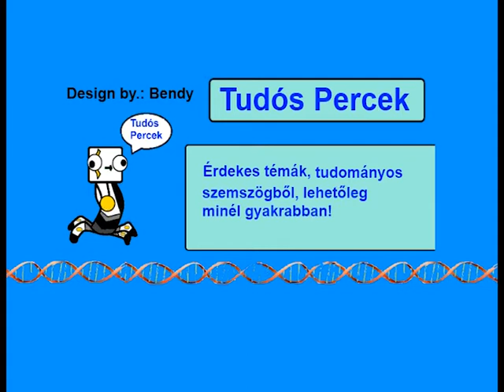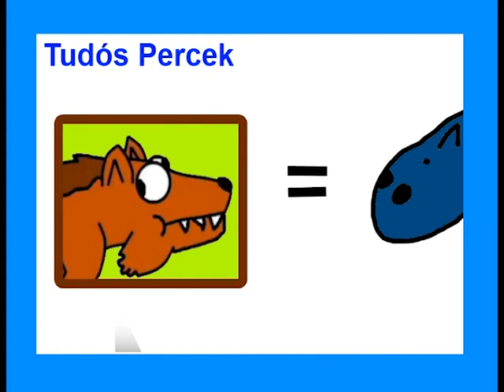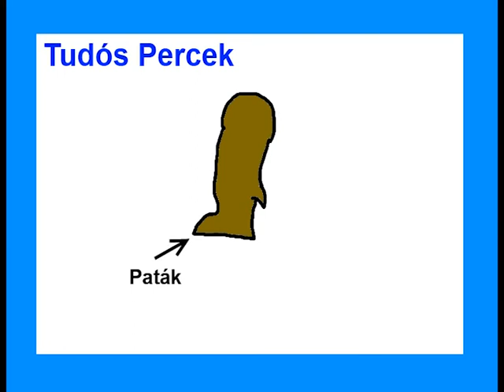A ,,Tigris-Izé": Andrewsarchus Mongoliensis - Tudós Percek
A rengeteg segítségért külön köszönet BENDYNEK! :D

Ha érdekel a többi videó, kérlek ROBBANJ RÁ A FELIRATKOZÁS GOMBRA! Én ezt egyre több és jobb minőségű videóval hálálom meg neked! :D